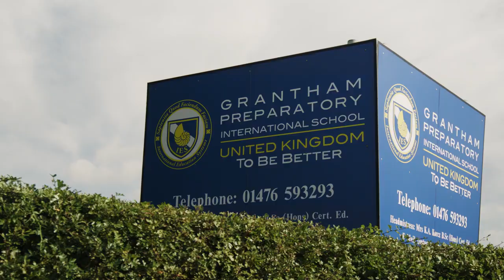Grantham Prep International Film Final